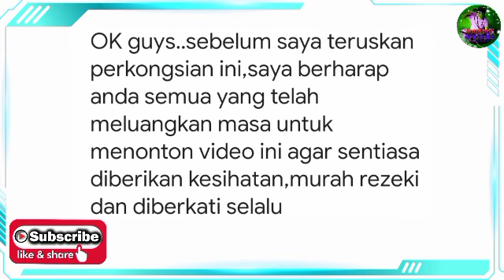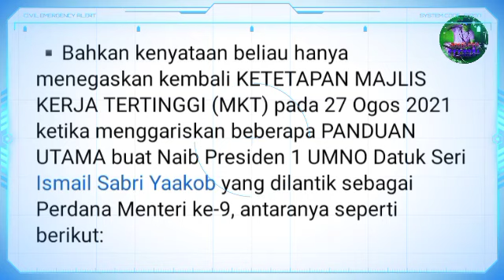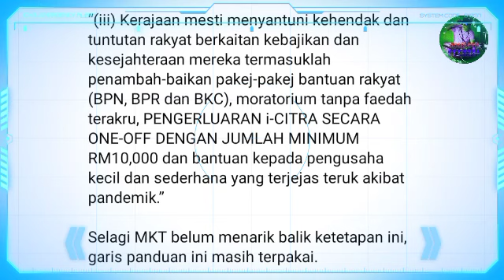TERKINI !! I-CITRA RM10K KWSP BUKAN HANYA TERBATAS KEPADA MUSIBAH BANJIR!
Jangan Lupa

Terima Kasih

Sumber Berita : FB DR ASYRAF